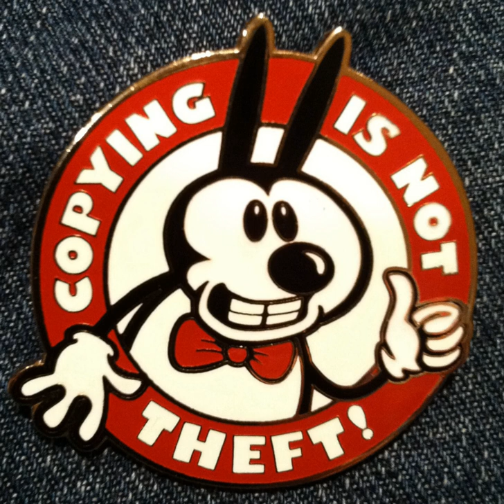Criticism of intellectual property | Wikipedia audio article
00:02:12 1 History
00:09:14 2 Intellectual property rights
00:10:20 2.1 Patents
00:11:15 2.2 Copyright
00:11:49 2.3 Industrial design rights
00:12:42 2.4 Plant varieties
00:13:11 2.5 Trademarks
00:13:33 2.6 Trade dress
00:13:58 2.7 Trade secrets
00:14:39 3 Object of intellectual property law
00:17:38 3.1 Financial incentive
00:19:15 3.2 Economic growth
00:21:02 3.3 Morality
00:25:58 4 Infringement, misappropriation, and enforcement
00:26:48 4.1 Patent infringement
00:27:52 4.2 Copyright infringement
00:29:16 4.3 Trademark infringement
00:30:02 4.4 Trade secret misappropriation
00:31:37 5 Criticisms
00:31:46 5.1 The term "intellectual property"
00:36:30 5.1.1 Alternative terms
00:37:53 5.2 Objections to overbroad intellectual property laws
00:44:35 5.3 Expansion in nature and scope of intellectual property laws
00:49:28 5.4 Use in corporate tax avoidance
00:51:39 6 See also

- Socrates

SUMMARY
Intellectual property (IP) is a category of property that includes intangible creations of the human intellect. Intellectual property encompasses two types of rights; industrial property rights (trademarks, patents, designations of origin, industrial designs and models) and copyright. It was not until the 19th century that the term "intellectual property" began to be used, and not until the late 20th century that it became commonplace in the majority of the world.The main purpose of intellectual property law is to encourage the creation of a large variety of intellectual goods. To achieve this, the law gives people and businesses property rights to the information and intellectual goods they create – usually for a limited period of time.  This gives economic incentive for their creation, because it allows people to profit from the information and intellectual goods they create. These economic incentives are expected to stimulate innovation and contribute to the technological progress of countries, which depends on the extent of protection granted to innovators.The intangible nature of intellectual property presents difficulties when compared with traditional property like land or goods.  Unlike traditional property, intellectual property is "indivisible" – an unlimited number of people can "consume" an intellectual good without it being depleted.  Additionally, investments in intellectual goods suffer from problems of appropriation – a landowner can surround their land with a robust fence and hire armed guards to protect it, but a producer of information or an intellectual good can usually do very little to stop their first buyer from replicating it and selling it at a lower price. Balancing rights so that they are strong enough to encourage the creation of intellectual goods but not so strong that they prevent the goods' wide use is the primary focus of modern intellectual property law.